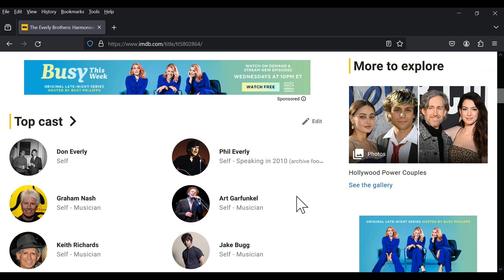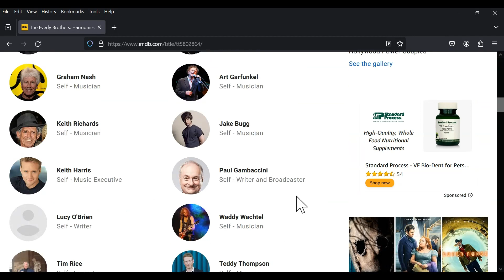The Everly Brothers harmonies from heaven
dvd Review